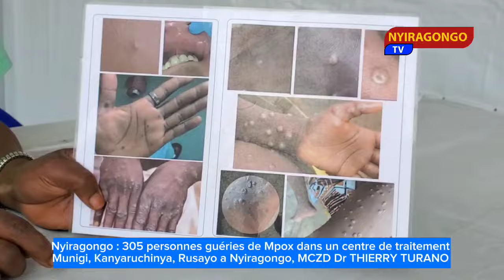Nyiragongo : 305 personnes guéries de Mpox dans un centre de traitement Munigi, Kanyaruchinya